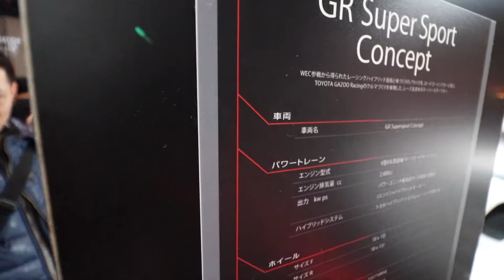Tokyo Auto Salon 2018 POV Walk-Thru w/ Zhiyun Crane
As promised, I present you the Tokyo Auto Salon 2018 POV Walk-thru with the Zhiyun Crane 3-AXIS Gimbal. Of course, I could not cover the entire salon but this is all the footage I grabbed while I was attending this years event. What was your favorite part? Let me know what you think!

2018 Tokyo Auto Salon Drift Competition [FAST & FURIOUS]

Vlogging Rig used: Zhiyun Crane V1 3-AXIS Gimbal w/ Cannon KISS EOS X9 (SL2) w/ Cannon 10-18mm lens and Panasonic GX85 w/ Panasonic 7-14mm lens

Snap Chat: TokyoJoVlogs